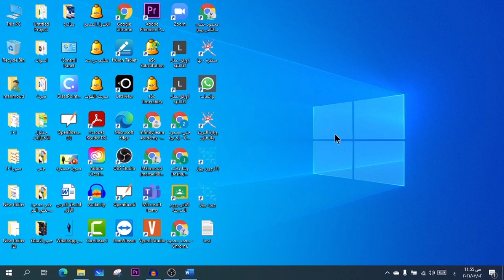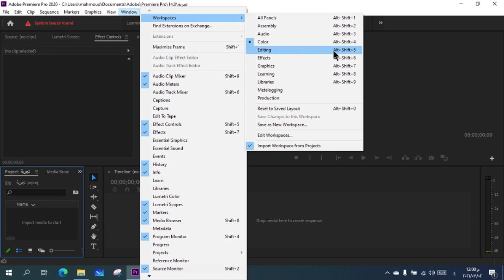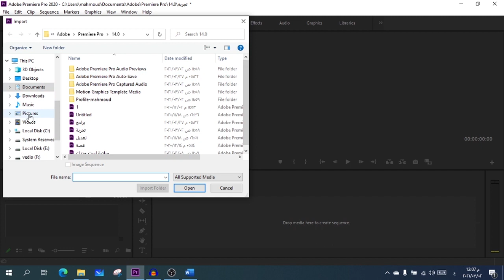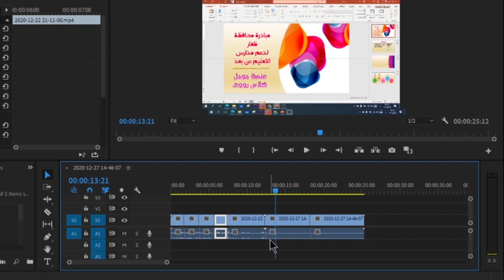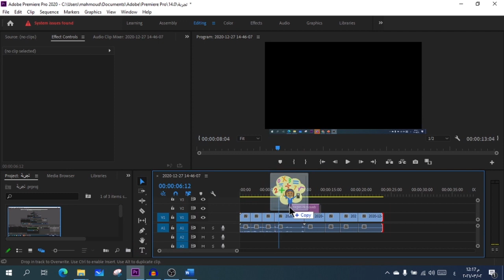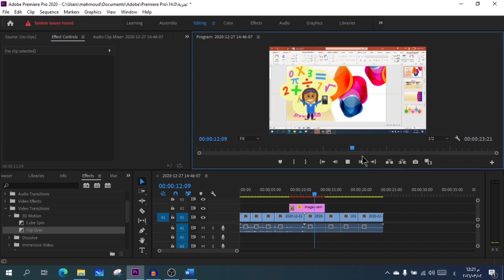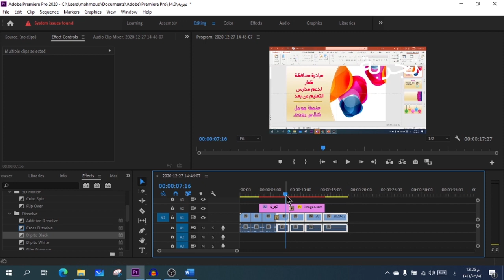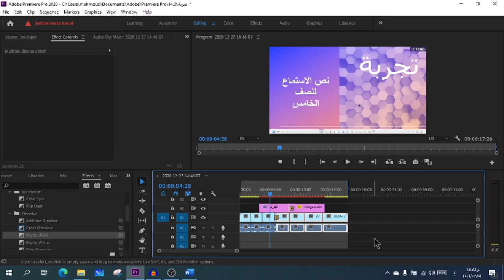في أقل من نصف ساعة تعلم المونتاج بأدوبي بريمير |Adobe Premiere Pro| تعليم بلا حدود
اكيد انت خايف تعمل مونتاج ببرنامج ادوبي بريمير انا بقولك ما تخاف لان بكل بساطة هقولك على الاساسيات اللي من خلالها هتقدر تعمل مونتاج وكمان تصدر الفيديو بصيغة مناسبة لليوتيوب يلا شوف الفيديو واعمل لايك واشتراك
رابط الموقع الرسمي